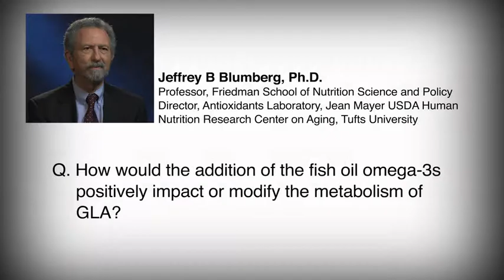Jeffrey B. Blumberg, Ph.D. - benefits of combining fish oil omega-3s with GLA